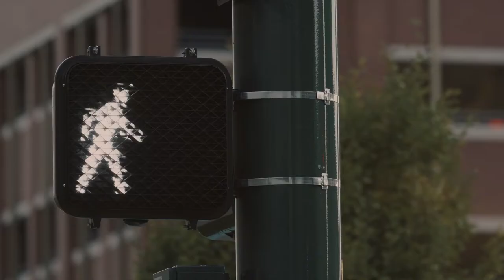City Cinematic Travel Video | DSLR | Relax & Enjoy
travel video is out :City Cinematic Travel Video
Show your love and support.